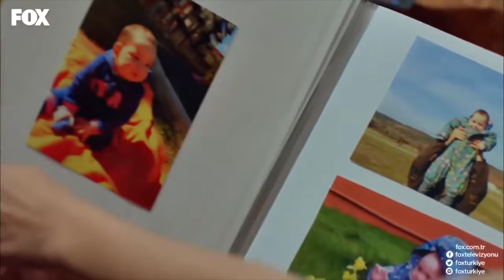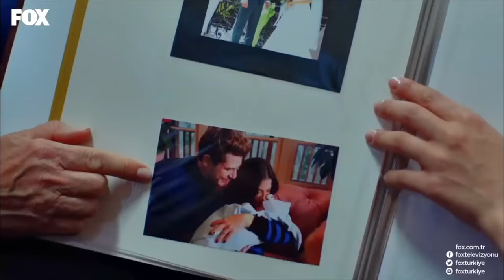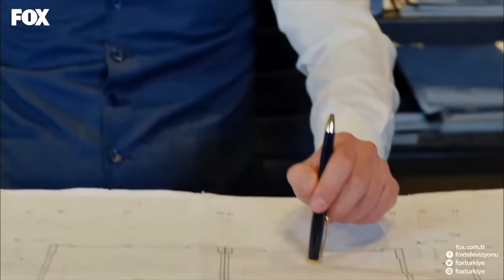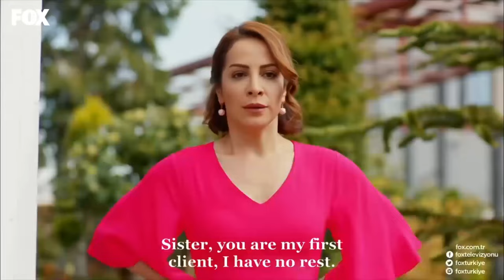No.309 Episode 44 (Long Version)